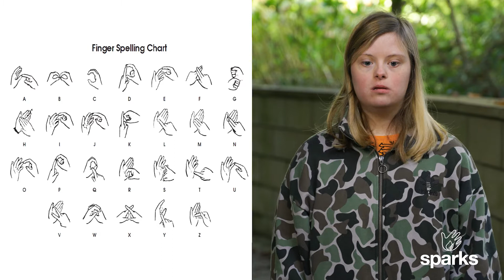Eve's Makaton Tutorial Episode # 1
Sign along with Eve as we learn some basic Makaton!